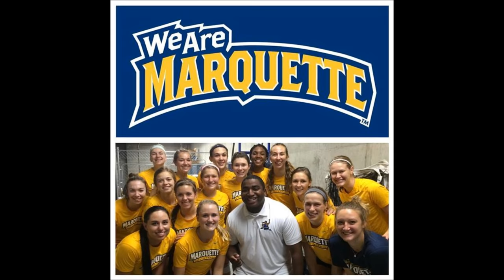UIndy baseball Tevin Studdard Team Themes